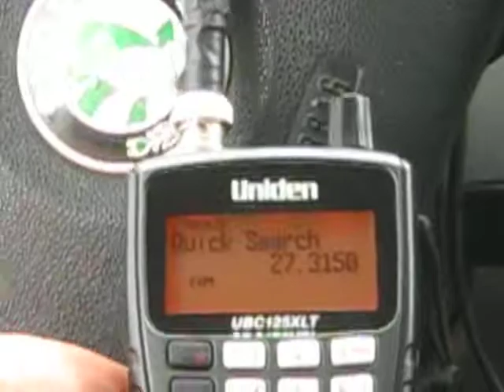DX CB CAMIONARI ITALIANI IN EUROPA --- 9-6- 2019 ---A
GRANDI MASTURBATORI DELLA FREQUENZA
Pomeriggio di ascolti in Banda 27 MHz.

eventi vari).
-AUDIOPOESIA (Le mie composizioni lette da me medesimo).